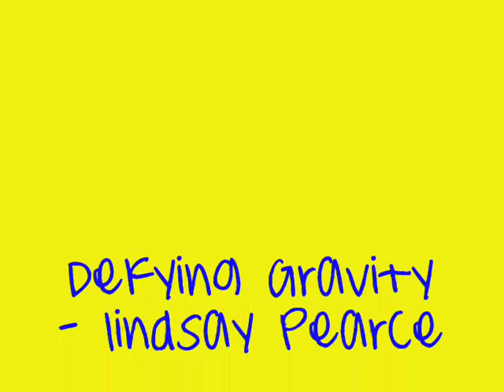Defying Gravity - Lindsay Pearce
Altro video su Lindsay Pearce, sulle note di Defying Gravity ... piccolo accenno Samsay :3